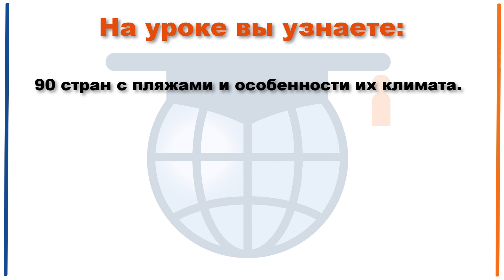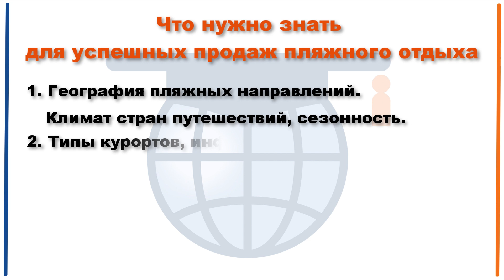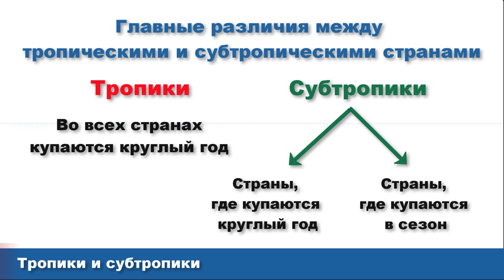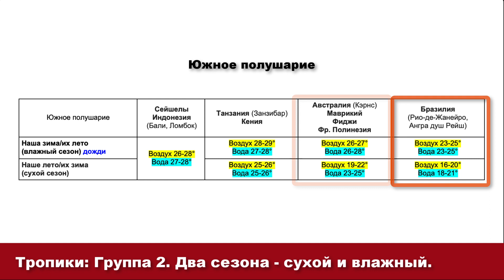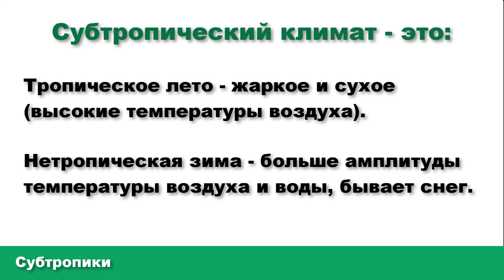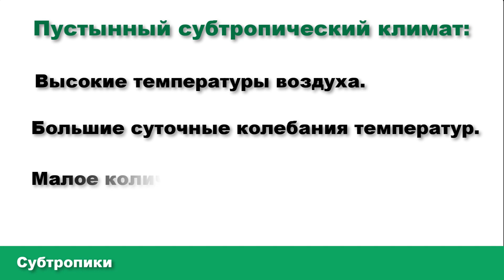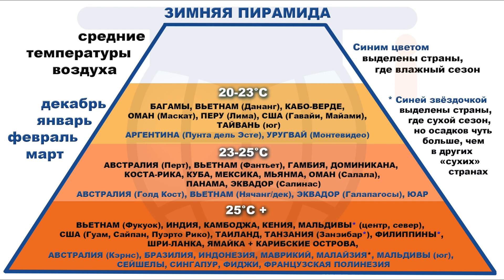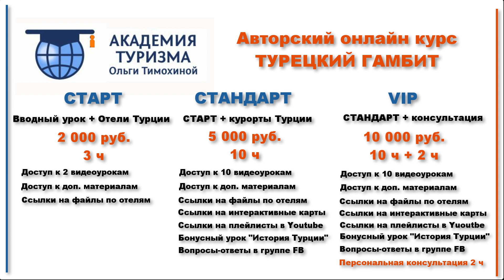90 пляжных стран: как быстро выбрать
Бесплатный урок для турагентов от Академии туризма Ольги Тимохиной.
Стань экспертом № 1 по Турции всего за 10 часов - запишись на курс "Турецкий гамбит".
Актуальные цены на курсы и уроки на сайте Академии туризма Ольги Тимохиной